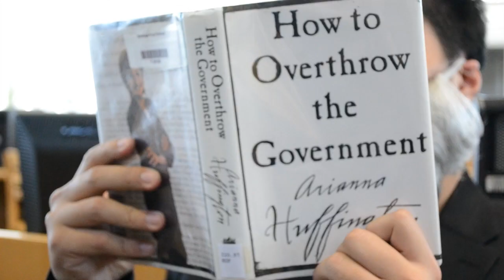Market Economy Davey Rap